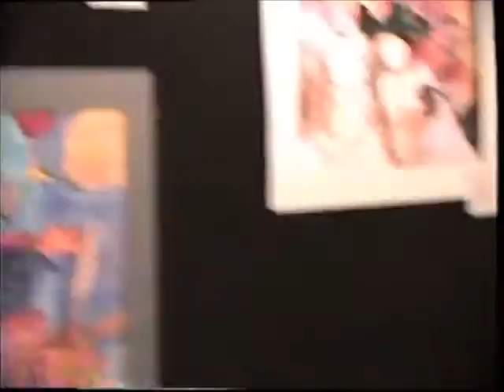1997 06 Richy artshow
1997 06 Richy artshow